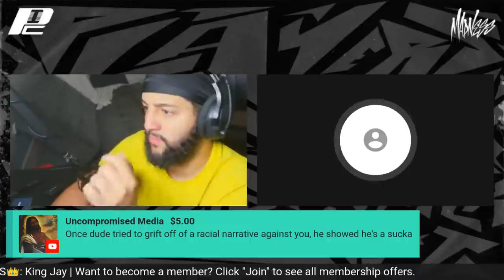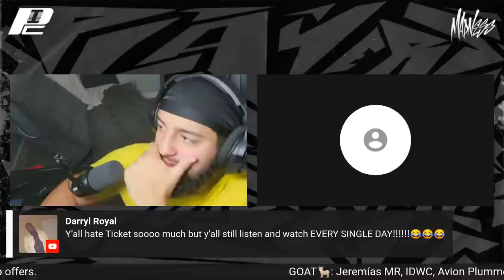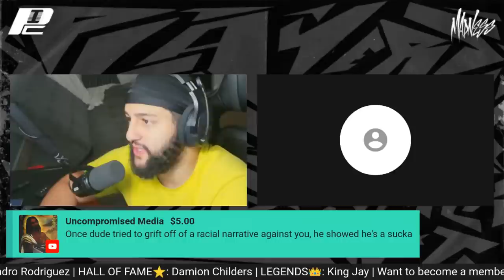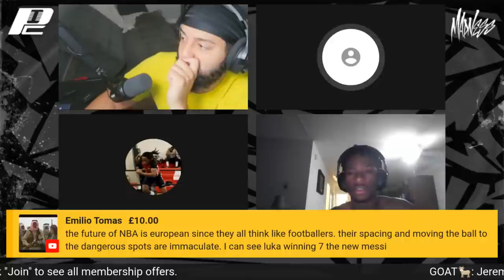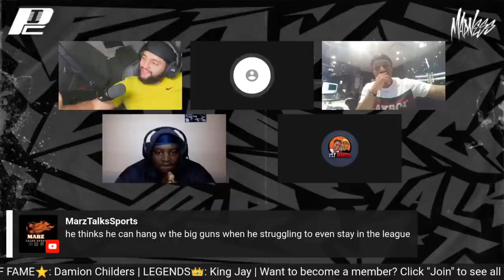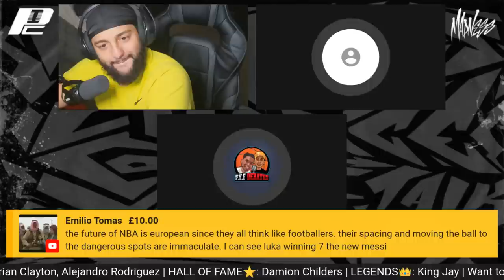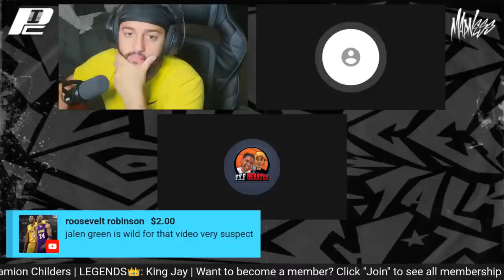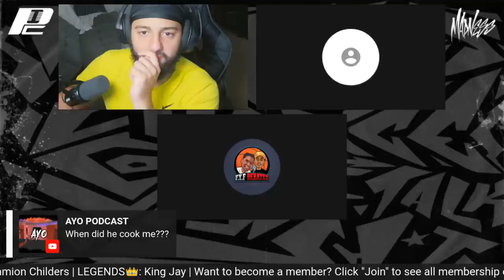TICKET vs WORLD | PC MADNESS